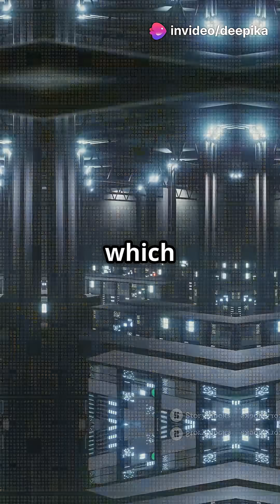Nvidia's Latest Chips Features & Internet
Latest launched chips by Nvidia features#tech